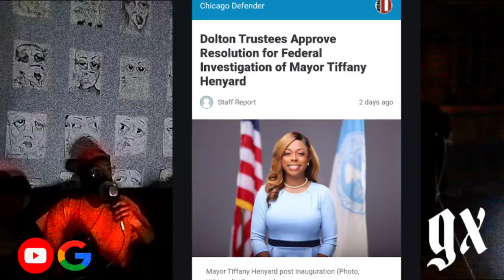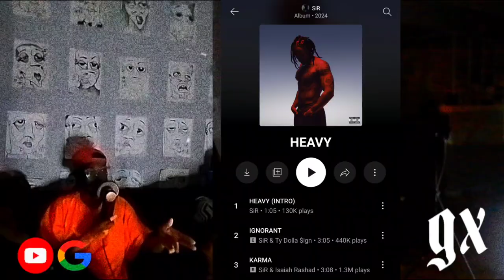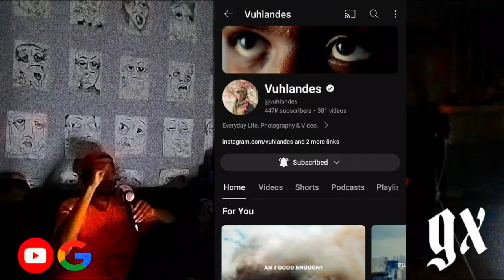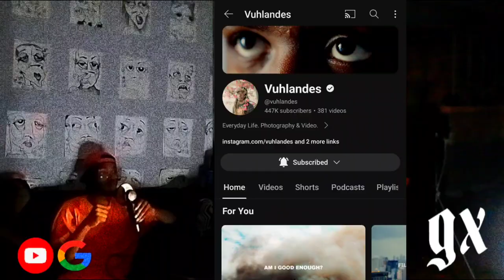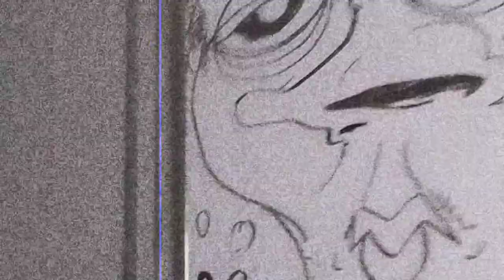Will They Hang Diddy ? | XCLNT PODCAST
APRIL 15, 2024 Let's Talk About Diddy ..
Editorial Control . Jesus wont fight diabetes for you .